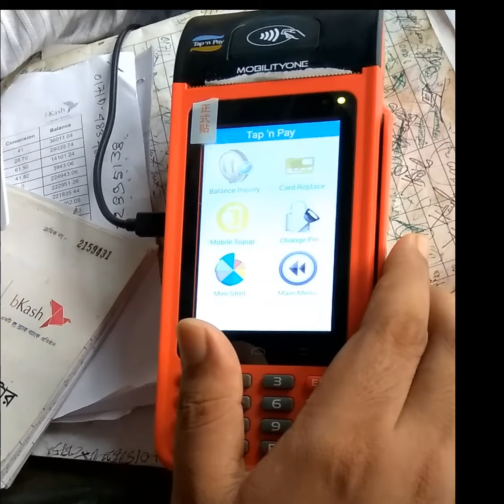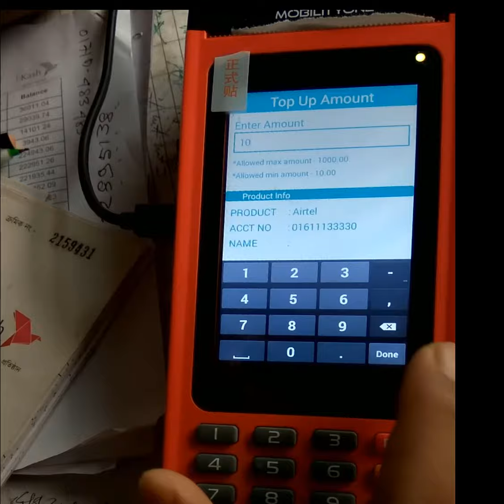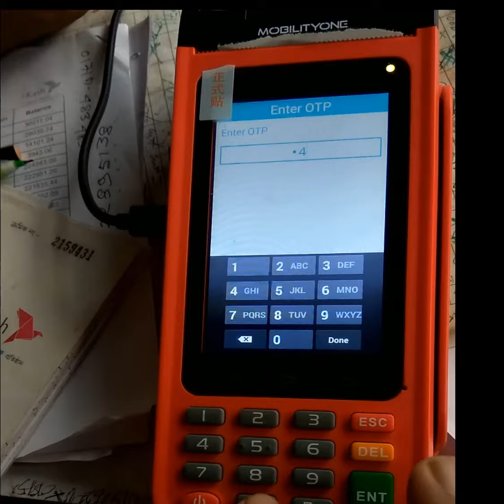Tap‘n Pay Free “ Mobile Top Up ” process Agent Points ( Meghna Bank Mobile Banking )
Mobile Top Up
“Mobile Top Up” process takes place at Agent Points via POS Terminal. The Agent is given the authorization of Mobile Top Up for customers.

Go to any nearest Tap‘n Pay Agent Point and inform him that you want to perform a “Send Money” service.
Inform the Agent that you want to do “Mobile Top Up”.
Agent will request you to:
Enter “Mobile Number” and “Top Up Amount” in POS Terminal.
Tap your “Customer Card” on POS Terminal.
Enter your PIN Number on POS Terminal.
Agent will process for next steps and you will get an OTP (One Time Password) in your registered mobile number.
Enter the OTP in POS Terminal.
Agent will complete the “Mobile Top Up” process.
“Mobile Top Up” is done!
You will be notified of your successfully completed transaction with both: